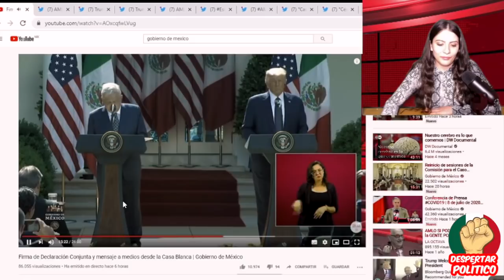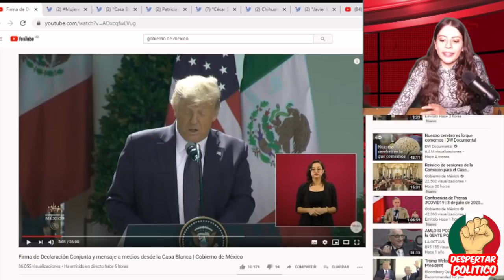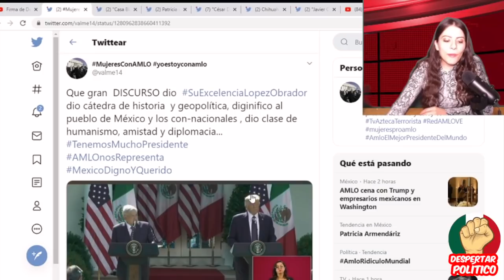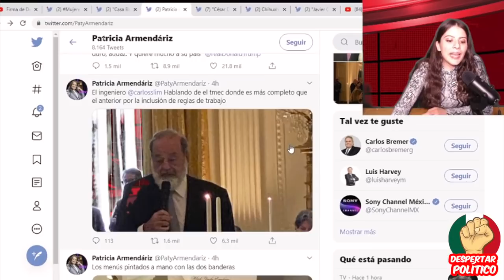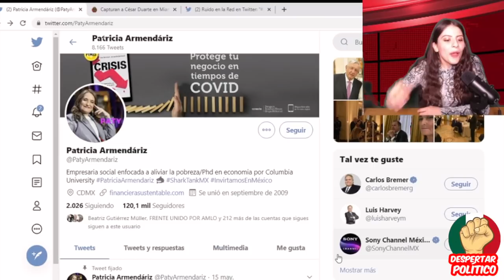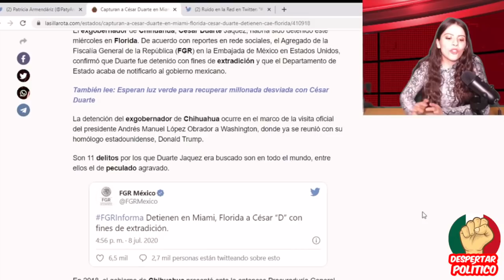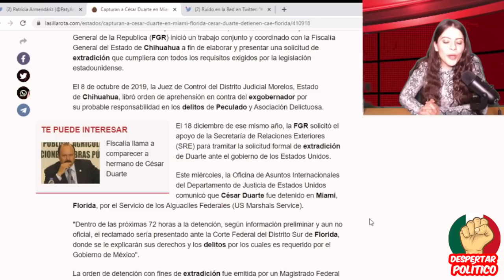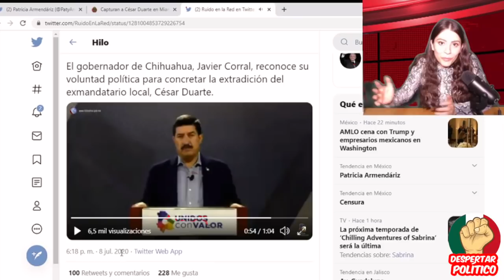¡Envidia Del Mundo! AMLO Apaciguó A Trump; Gringos Invertirán En México